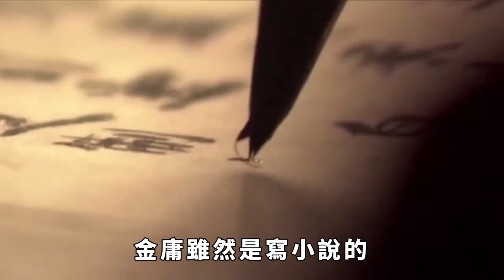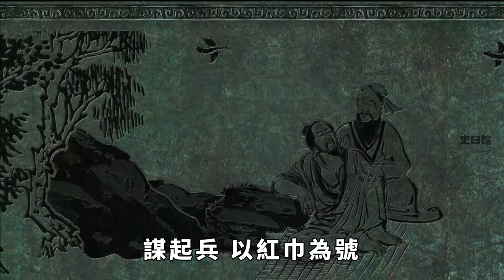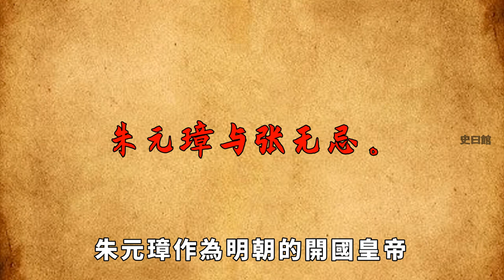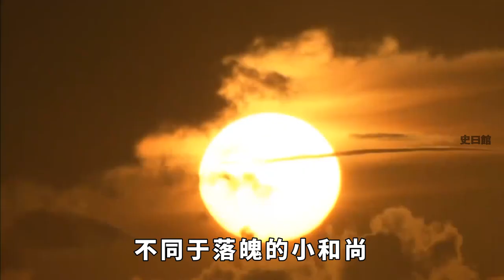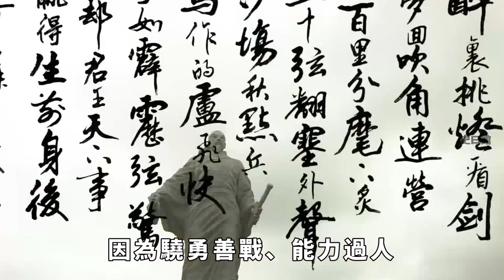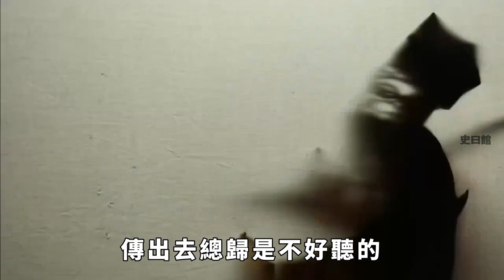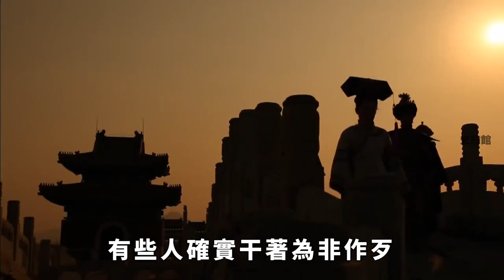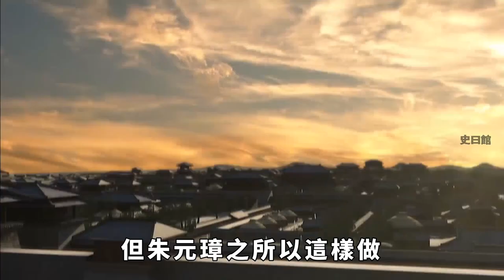朱元璋曾是張無忌的手下？大明王朝和明教究竟有什麼關系？朱元璋當上皇帝後，明教的結局如何？【史曰館】歷史冷知識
我們都知道明教這要拜金庸所賜，他的《倚天屠龍記》明教占了相當的篇幅，於是這樣一個在歷史上本來是鮮為人知的地下宗教才為人所熟知了。金庸雖然是寫小說的，但對歷史很有研究，《倚天屠龍記》對明教的描寫基本上是符合明教的事實的。那麽，朱元璋，明教，張無忌，他們到底是什麽關系？結局又如何呢？請注意，本影片是專注於講解社會新聞和奇聞異事，完全符合YouTube社群準則。